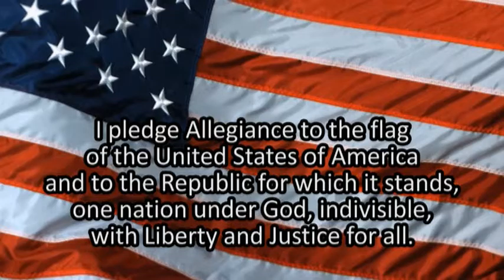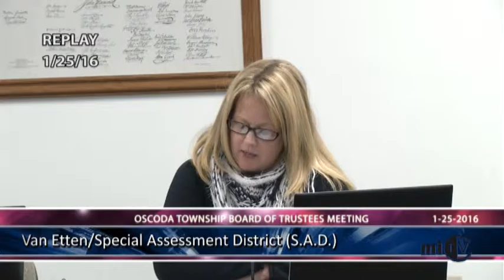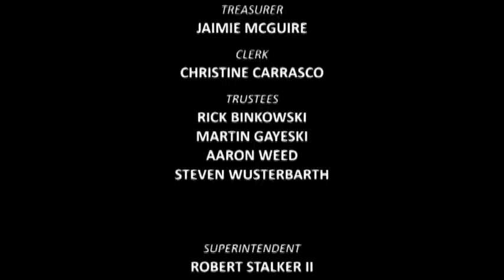49 January 25th, 2016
Oscoda Township Board Meeting January 25th, 2016